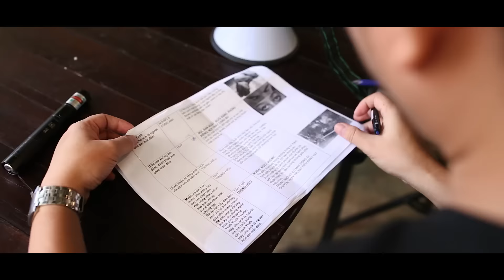Trọng Hiếu - Let me be the one - Behind The Scenes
Sáng Tác/ Composer: Huy Tuấn
Hoà âm phối khí/ Arrangement: Thanh Tâm
Mix & Studio: Thanh Tâm

MUSIC VIDEO “LET ME BE THE ONE”
Một sản phẩm của Stars Park Entertainment
Giám đốc sản xuất/ Executive Producer: Linh Trịnh
Đạo Diễn/ Director: Linh Trịnh
Kịch bản/ MV Script: Khánh Linh
Quản lí dự án/ Project Manager: Vy Lê
Quay phim/ Camera Operator: Lâm Đạo Đạo, Tân Dương
Dựng phim/ Editor: Lâm Đạo Đạo